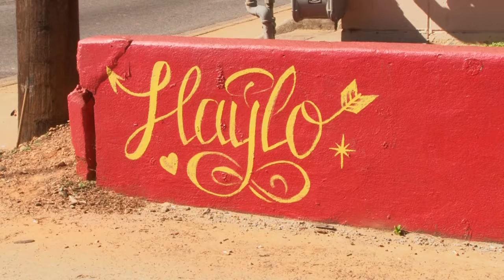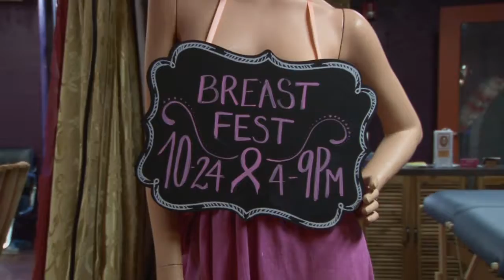Carolina Connection - Tattoo Charlotte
We take a look at the rise in Tattoo Culture in and around Charlotte